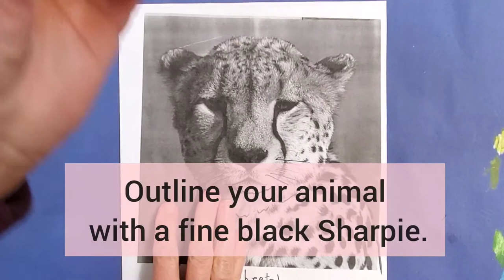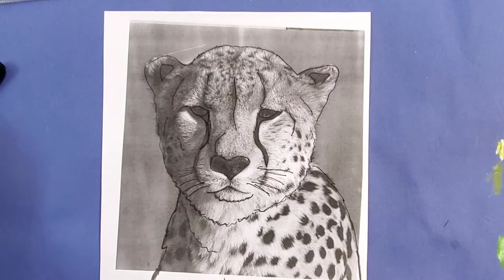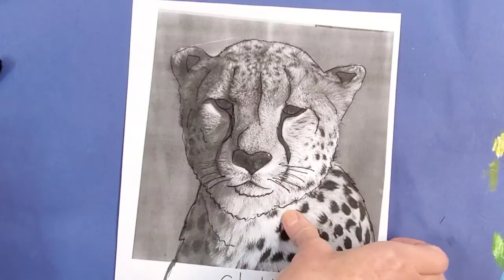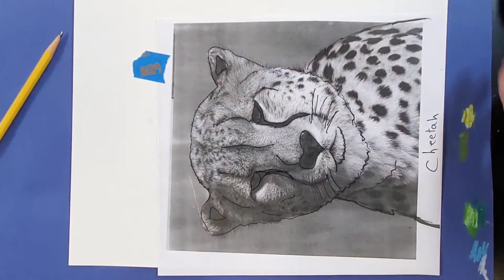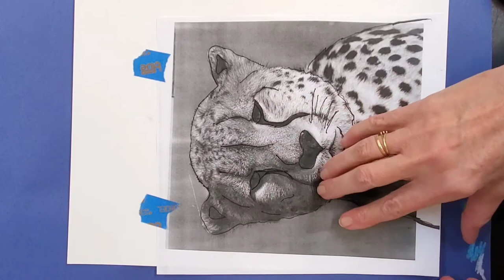Pop Art Animal Painting - Part 1: Transfer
Use a pencil to transfer your animal onto the watercolor paper.